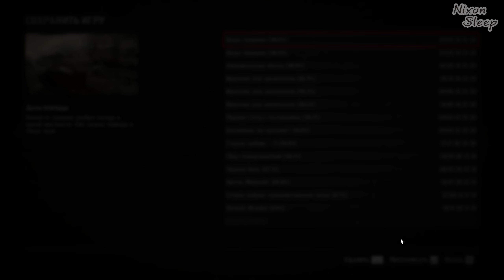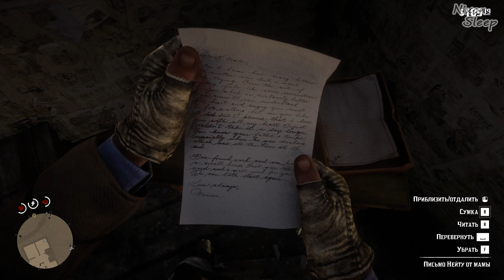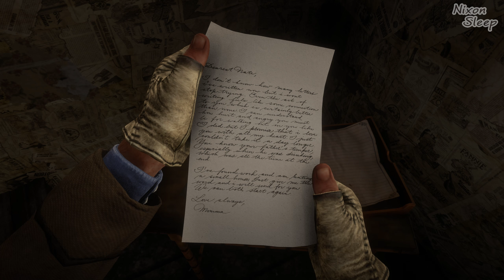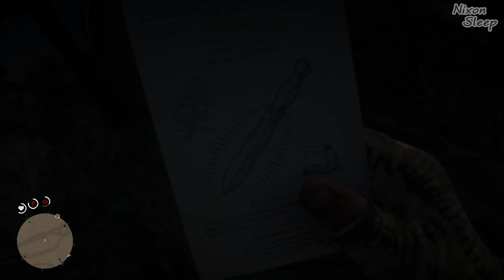RED DEAD REDEMPTION 2 | Прохождение #16 ►ПО СЛЕДАМ БРАКОНЬЕРОВ.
Всем привет.Сегодня я продолжаю прохождение игры RED DEAD REDEMPTION 2 .Надеюсь вам понравится. )

▶ Плейлисты ◀

►Полные прохождения -